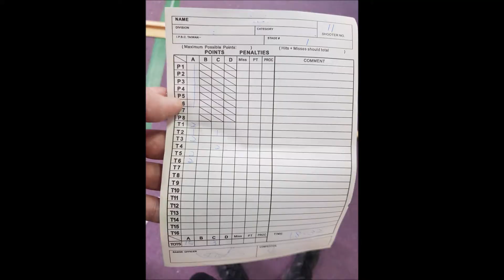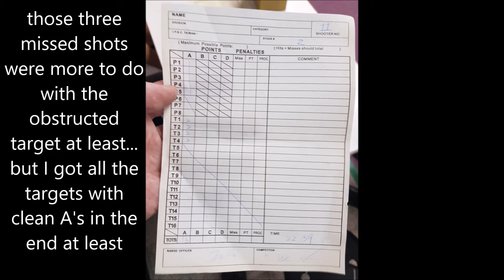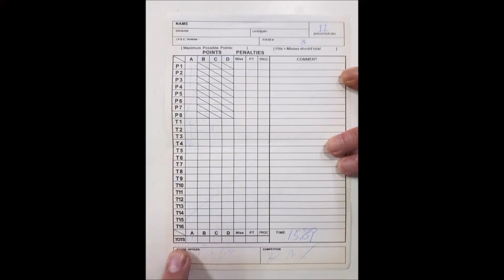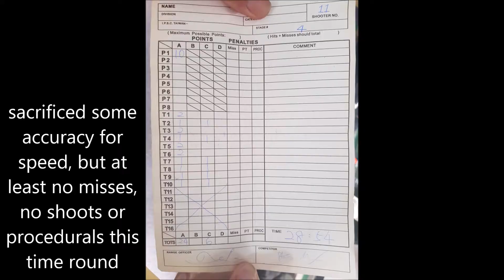2020-10-25S-001 - SPPT Shooting Centre Cup